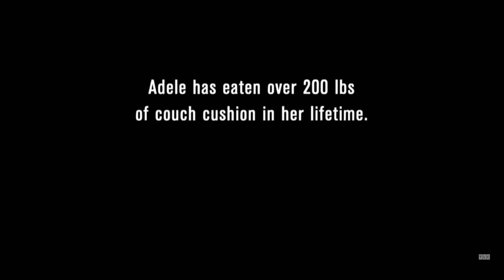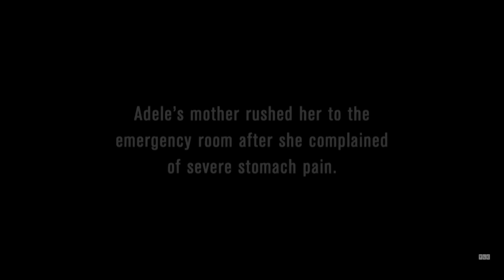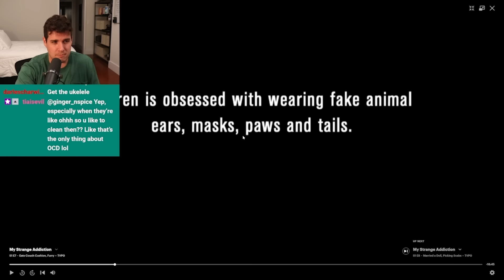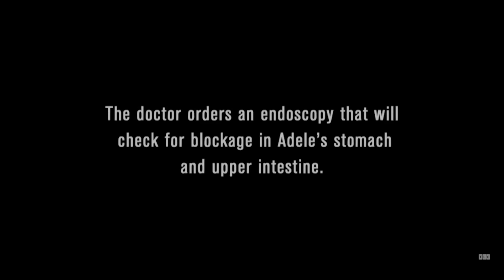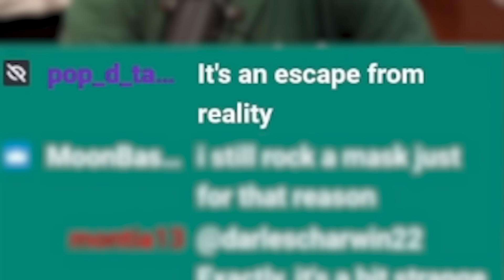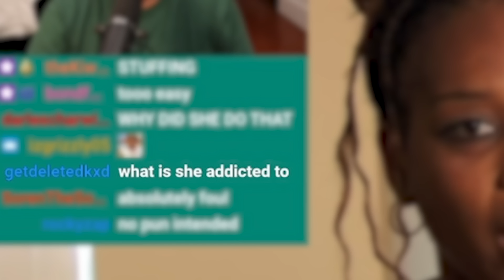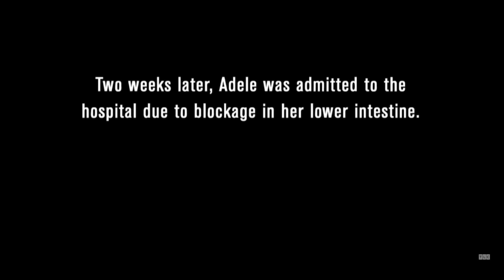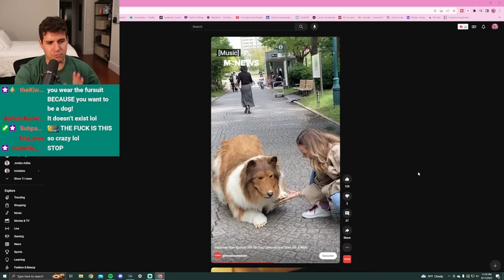My Strange Addiction Is A Fever Dream